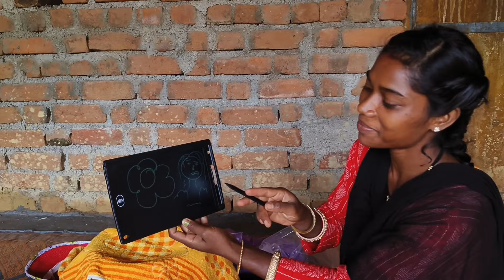🎁 पहली बार किसीने इतना सारा गिफ्ट भेजे..? Baby kids| Baby Toys | Khilona | Baby Cycle | खिलौना|gift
🌷Yours Quires ❣️
sr ekka
sr 51 block
mahi bitiya
sr akka blog
sr ekka vlog
sr ekka blog
sr ekka black
sr ekka vlogs
sandip reshma
sandeep reshma
mahi bitiya vlog
mahi bitiya vlogs
mahi bitiya block
reshma sandip vlog
sandip reshma vlog
sandip reshma vlogs
sandip reshma black
hindi village vlogs
village farming vlogs
village real life vlog
rural life new video
village wife and husband vlog
bihar village vlogs
village life couple
new village vlog
cute couple romantic vlog
indian couple vlog romantic new
rajasthan village life
best village vlogs
baby
baby kids
baby cycle
baby cikal
baby girls vlog
baby dance
baby comedy
baby shark
baby cartoon
baby car
baby cycle
baby cycle video
baby cycle fitting video
baby cycle price in bangladesh
baby cycle price
manoj dey
baby cycle baby cycle
baby cycle riding
बच्चों का खेलने का सामान
ram jaya vlogs
baby cycle price tamil
baby cycle fitting
khilona
khilona cycle
khilona baby
बच्चों का खिलौना
khilona khilona
khilona toys
खिलौना खिलौना
baby gift
baby gift ideas
baby gift
rangila family vlogs
baby gift packing ideas
baby gifts for 1 year old
baby gift hamper ideas
saorav joshi vlogs
science wala shankar
baby gifts for newborn
baby gift items
baby gift box
bachho ki cycle
ajay anju vlogs
baby gift basket ideas homemade
baby gift ideas for first birthday